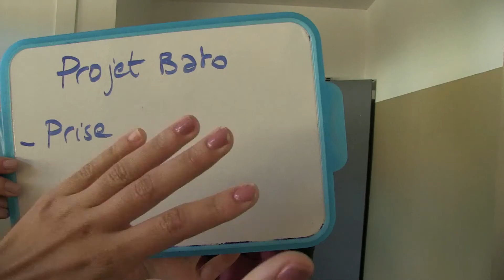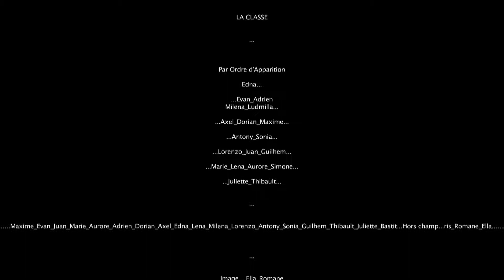Option Cinema Lycée Mistral / Avignon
Les films réalisés par les élèves tout au long de l'année, en option obligatoire et/ou facultative et en EDE arts visuels